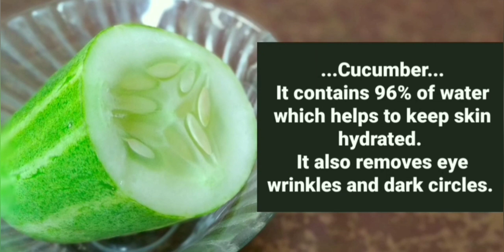CARROT - CUCUMBER ICE CUBES for instant glow | Remove dark circles & lighten your skin tone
These ice cubes will give you glowing skin instantly by closing open pores.This remedy will repair your skin by removing dark circles, dark spots and dullness of the skin. You can also store them for a long time !!